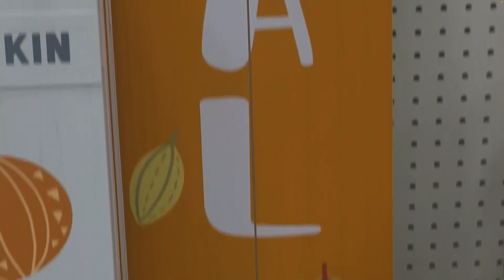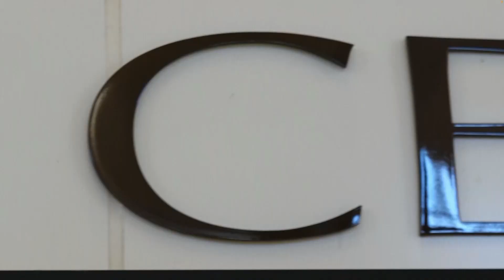JCNN 9.28.23 - Cross Country Hype Segment and Outro Premiere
September 28th, 2023 JCNN Morning Show

Segment: Cross Country Hype

Outro Premiere

Hosts: Andrew Redman and Adrienne